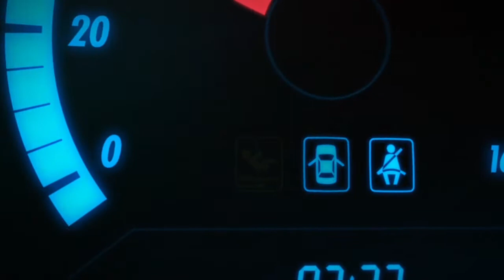Forza Horizon - first 10 minutes of gameplay from demo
1:45 - skip to first race

Wheel: Fanatec Porsche GT2 (900 degrees set) + CSR pedals
Language of game is polish in my case (I was too lazy to change Xbox dashboard to english :P ).